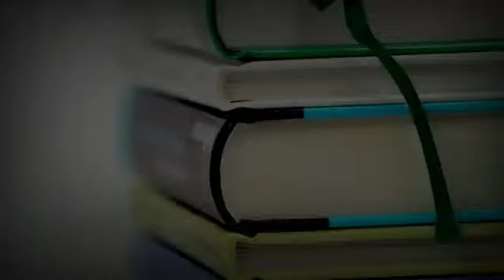Guard Meaning | Guard Meaning In Urdu | Guard Ka Matlab Kya Hota Hai